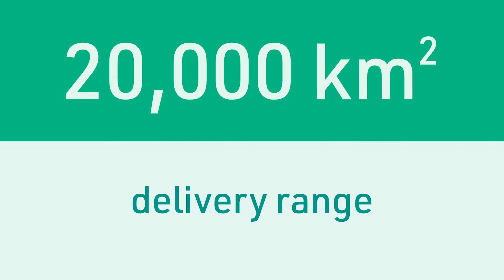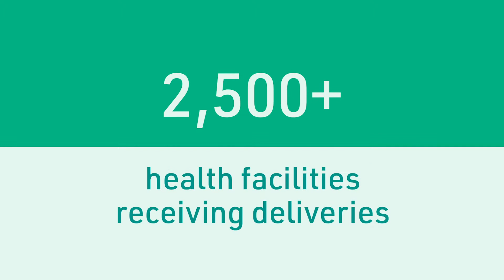Zipline: The World's First National Scale Drone Delivery Service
With The Rise Fund's investment, Zipline's service will extend across Africa, Asia and the Americas to benefit more health facilities and serve millions more. Their hyper advanced technology is saving lives in every corner of the globe.